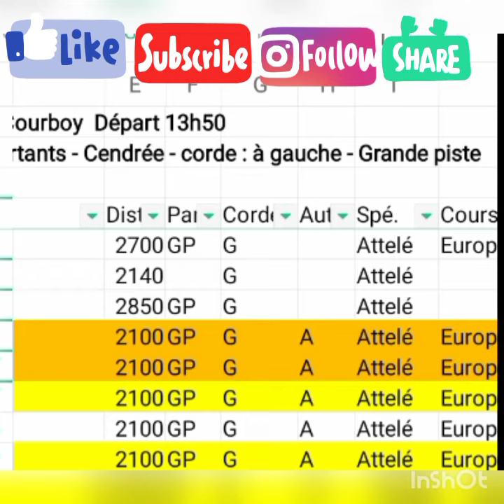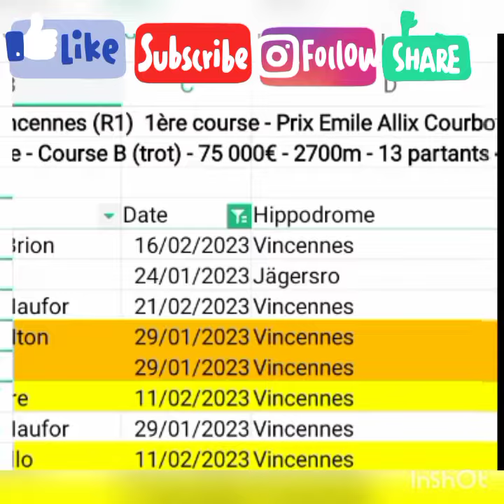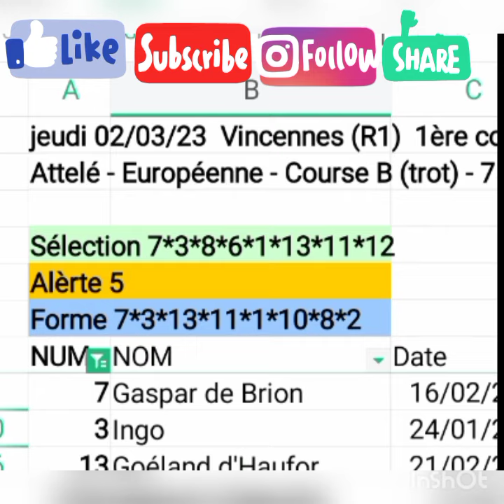02/03/2023,Base de données QUINTÉ+, Vincennes attelé course 1,prix Emile Allix Courboy, Turfstat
TURFSTAT est une chaîne de pronostic PMU,elle vous propose les chevaux à jouer y compris favoris, outsider et tocard.Toutes fois on ne peut contrôler une course des chevaux, c'est seulement vous aider à revoir les chevaux pronostic que vous négliger et feront l'arrivée.